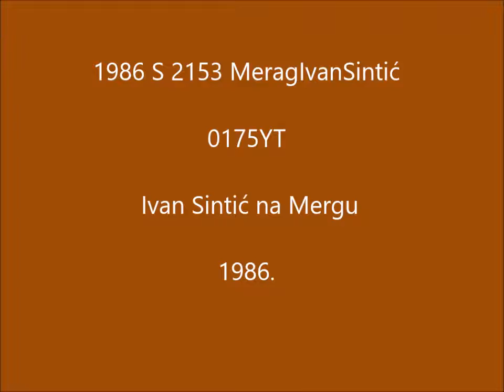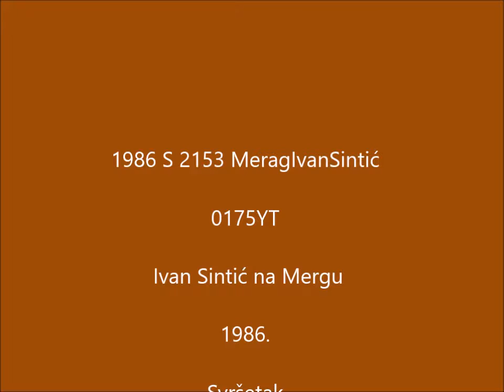1986 S 2153 Merag Ivan Sintić na Mergu 0175YT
1986 S 2153 Merag Ivan Sintić na Mergu 0175YT